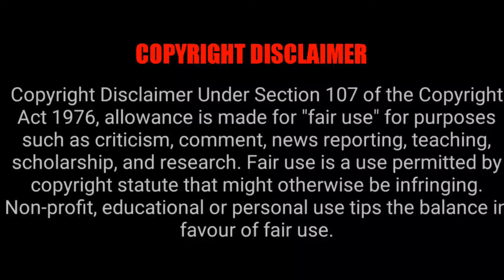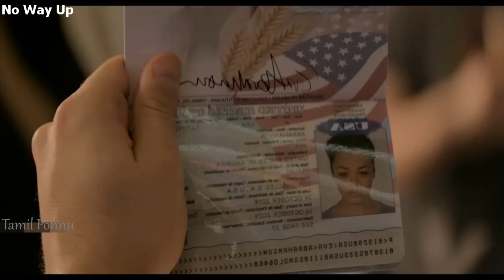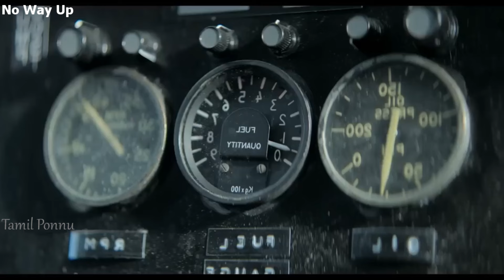No Way Up - கடலுக்கு நடுவில் சுறாவின் பிடியிலிருந்து இவர்கள் தப்பிப்பார்களா ? | Tamil Ponnu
Trapped underwater when their plane crashes into the ocean, survivors must find a way to escape as sharks start to circle the wreckage.